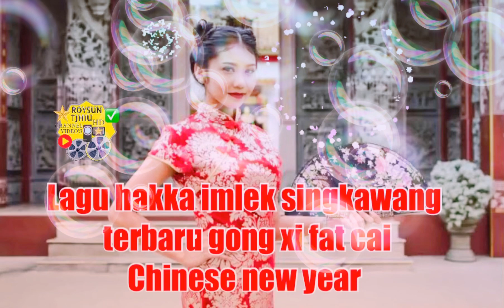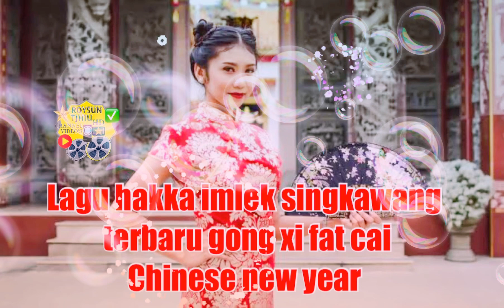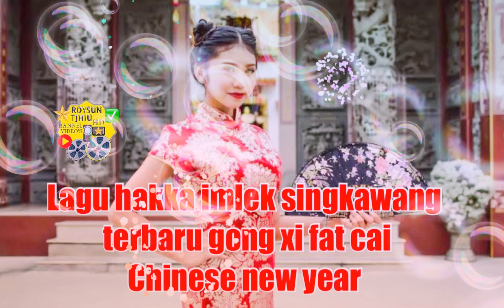🧧 Lagu imlek hakka singkawang songs terbaru 2021 Gong xi fat cai chinese new year Terbaik HD 22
Lagu imlek hakka singkawang songs terbaru 2021 Gong xi fat cai chinese new year Terbaik HD 21

Lagu imlek hakka
Lagu singkawang
Hakka singkawang
Songs hakka imlek
Lagu hakka baru
Kumpulan lagu hakka
Songs imlek hakka
Ko nyian ko
Imlek singkawang
Love singkawang
Shin nian ko
Chinese hakka new year
Chinese singkawang
Lagu hakka
Songs hakka singkawang
Lagu hakka ko

MY Channel (Roysun Tjhiu)
Roysun Tjhiu Offcial Channel HD

Jangan Lupa di subscriebed  Like Dan Share Jika suka Video Nya ,Thanks .

Istagram IG : roysuntjhiu_channel

Solusi Quality Premium HD!!!
Video danA Audio
480p
720p
1080p
4k
8k
Ultra HD

Editing , Contains / content
POPULER BEST
Movie Hd✅
Animasi✅
Film Hd✅
Audio Hd✅
Mp3 Hd✅
Cd Hd ✅
Disco ✅
Sexi Dance✅
Sexi Show✅
Musik / Musik HD✅
Tentang Ke Indahan Alam  Hd✅
Album Musik ✅
Lagu Karaoke Video Clip Asli ✅
Musik Songs✅
Dll.

Premium Nonton Sepuasnya DAN Itu Gratis Guy's !!!
Deskripsi
Dan Bunyikan Loncengnya Untuk dapatkan pemberitahuan , Video Terbaru Dari Kami .
Share Bagikan ... Jika suka Contains / Content kami .
Support Terus, dengan Cara LIKE VIDEO INI .
Komentar sebanyak banyaknya ,
Thanks For Wat Ching
Ketik ( Roysun Tjhiu ) Di pencarian
Untuk Melihat Contains / Content Dari kami

曼丹

Lagu mandarin pilihan
Song mandarin
Lagu chinese
Best mandarin
Mandarin populer songs
Album mandarin songs
Kumpulan lagu mandarin
Mandarin lama
Mandarin baru
Lagu Mandarin terbaru
Lagu mandarin jadul
Lagu mandarin terbaik
Lagu chinese pilihan